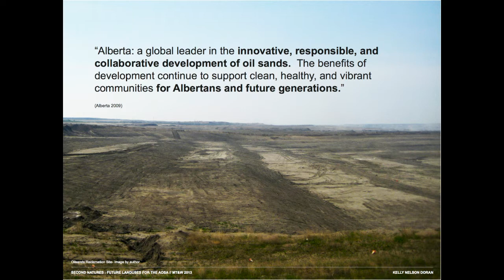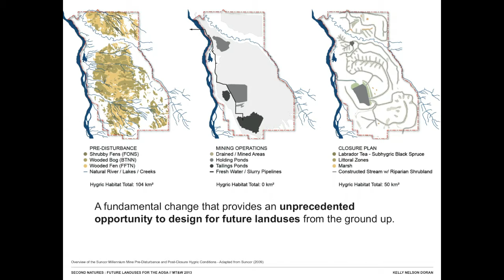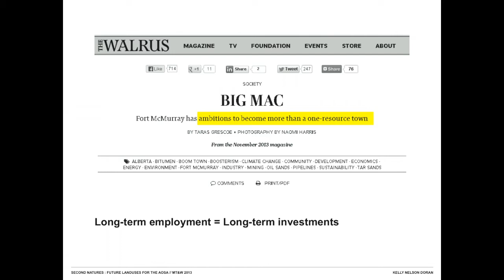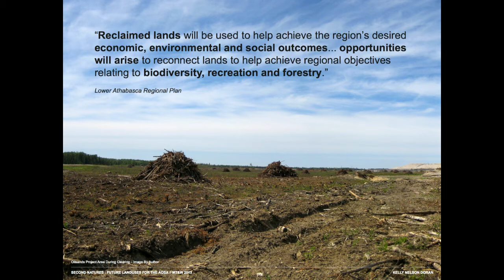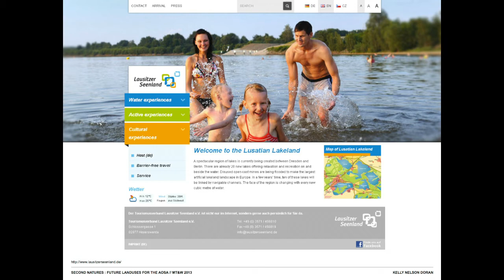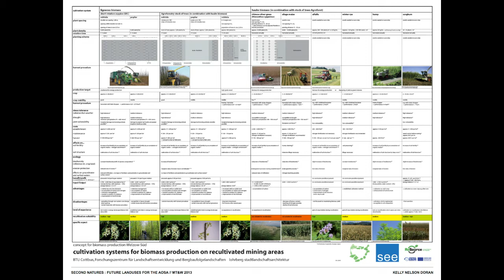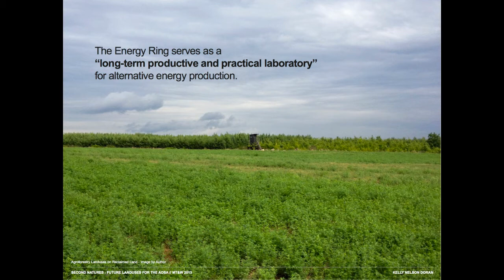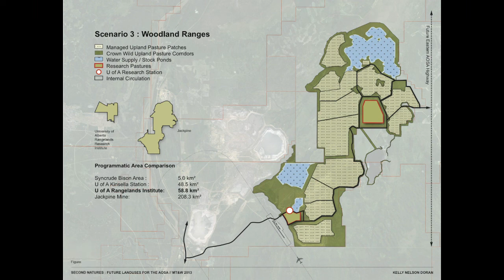Kelly Doran: Second Natures, Future Landuses for the Athabasca Oil Sands Area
Kelly Doran, an Architect with Mass Design Group, discusses a new way of looking at mine reclamation, as it relates to the Athabasca Oilsands. He explains that a longer term vision is needed for the oil sands. The goal should be to plan for and create the future of city planning, geography and topography instead of simply waiting for it.
He states it is important to note that industrial operations will reshape the topography and ecology of the region - in some instances there are 50-80 meters of excavation. This provides an opportunity for long term planning to decide future landscapes from the ground up.
Doran defines 'reclamation' as achieving maintenance-free, self-sustaining ecosystems with capabilities equivalent to or better than pre-disturbance conditions. It is with this definition in mind that he explains regional plans should include how reclaimed lands will be used to help achieve beneficial economic, environmental and social outcomes. There should be a priority on biodiversity, recreation and forestry. Part of the regional plans could include reclaimed lands will be used as 'Reclamation tourism', where tourists are given space and opportunity to watch and learn about reclamation efforts.  As well as 'Resource tourism', where tourists can observe and learn about the resources on reclaimed land, such as wheat crops, or cattle. Reclaimed land can also be used as a continuing energy resource by installing solar panels or windmills.
This presentation was a part of the Tailings and Mine Waste Conference during November 2013.